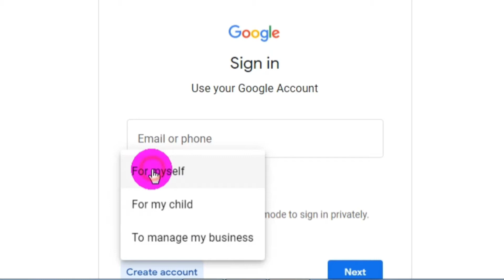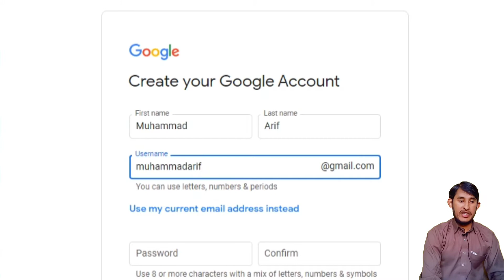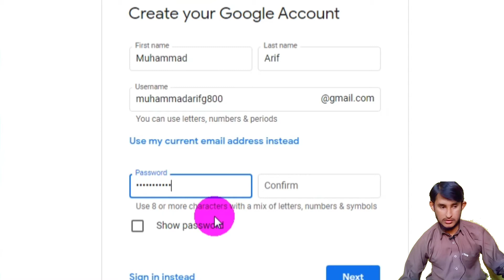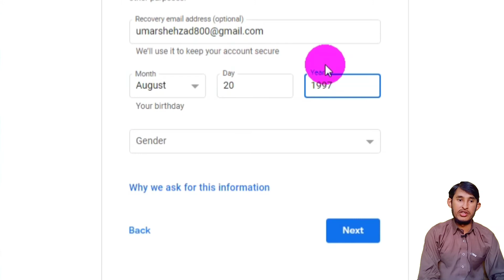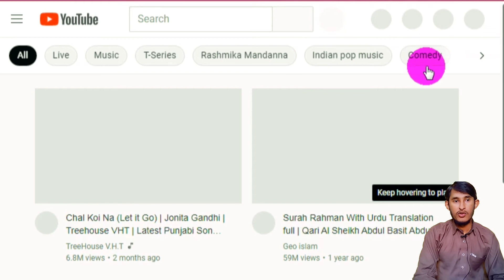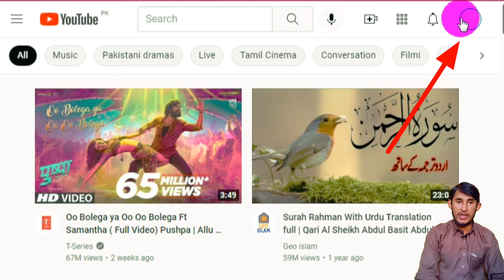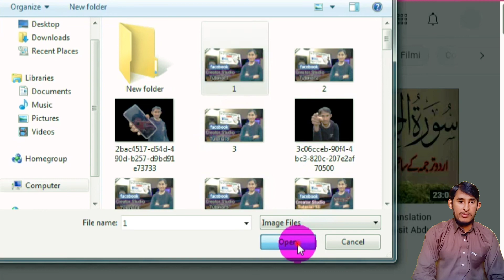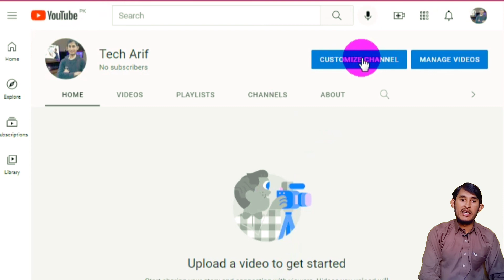The Ultimate Guide Create YouTube Channel 2022 (Beginner to Advance level) bi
The Ultimate Guide Create YouTube Channel 2022 (Beginner to Advance level)

Hi, friends in this video you learn how to create youtube channel and how to make gmail account but most people search youtube channel kaise banaye.